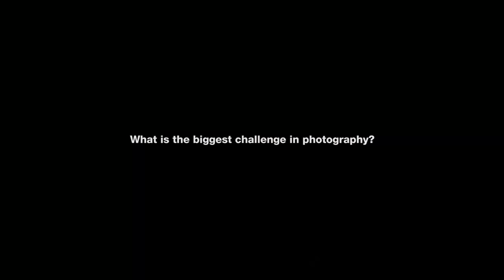The Challenges Of Photography with Berghain's Sven Marquardt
Raised in the former Eastern sector, Sven picked up the camera “entirely by accident. After school I didn’t really know what to do, I did an apprenticeship as a photographer because I was not interested in going to university.” Despite this indifference, he was able to recognize that his world was one that was inherently unique and presented an equally unique set of challenges, so the need to document it proved a natural instinct. “In Prenzlauer Berg…things just weren’t accessible. We weren’t able to get vinyls, we couldn’t go out and buy leather jackets. So the fact that things were not accessible makes you creative.”